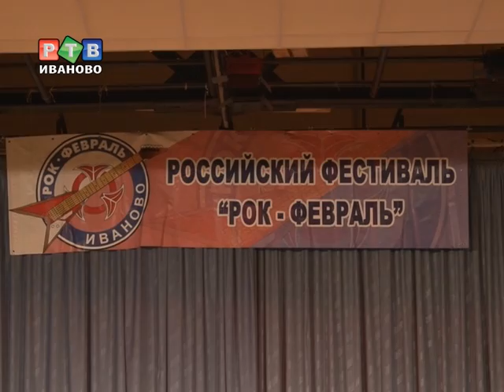Экс-участник группы "КиШ" оценил ивановский хард-рок